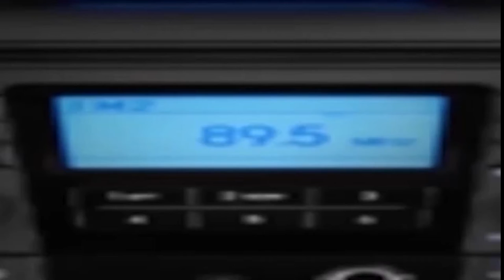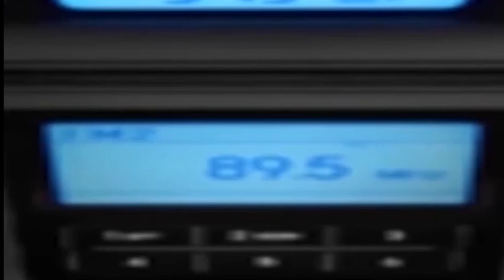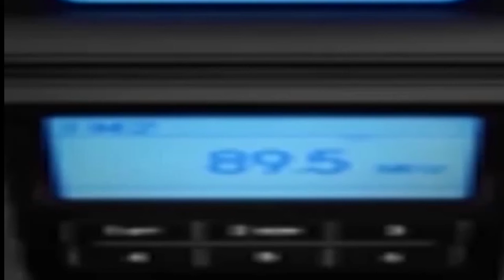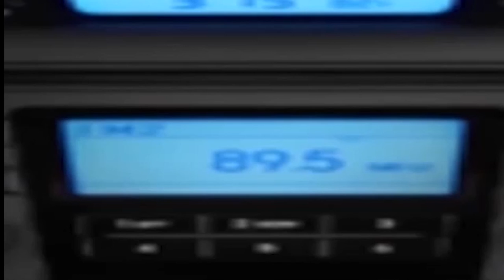The "Sounds of Sunday" August 21, 2016 Long Beach Concert Message